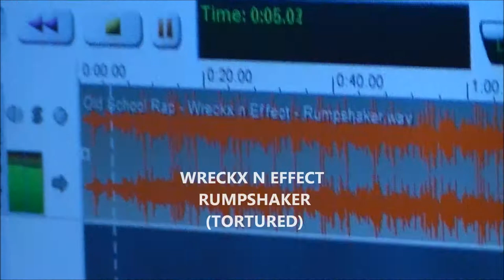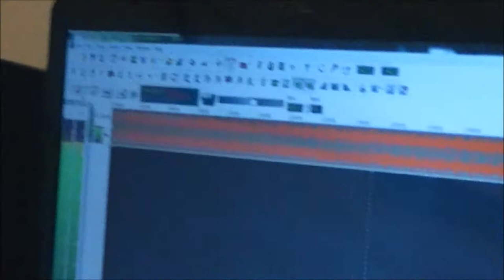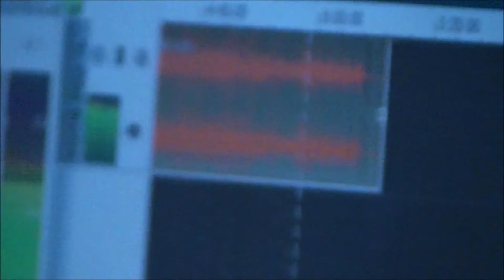Rump Shaker (Electric Guitar Remix)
Ryan Richard puts string to an old hip hop classic, Rumpshaker by Wrekx N Effect